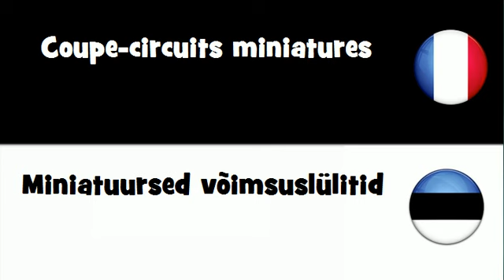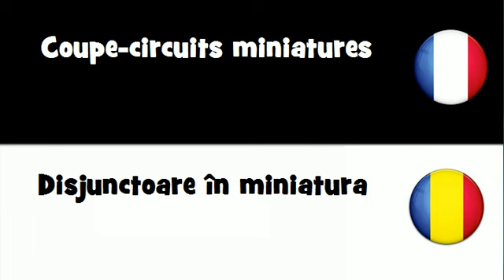Traduction en 20 langues # Coupe circuits miniatures